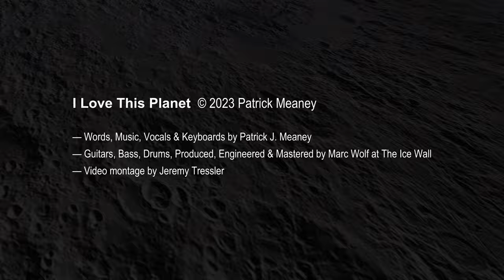I Love This Planet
Words, Music, Vocals & Keyboards by Patrick J. Meaney
Guitars, Bass, Drums, Produced, Engineered & Mastered by Marc Wolf at The Ice Wall
Video montage by Jeremy Tressler